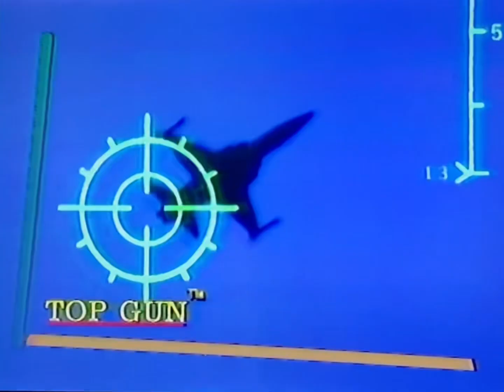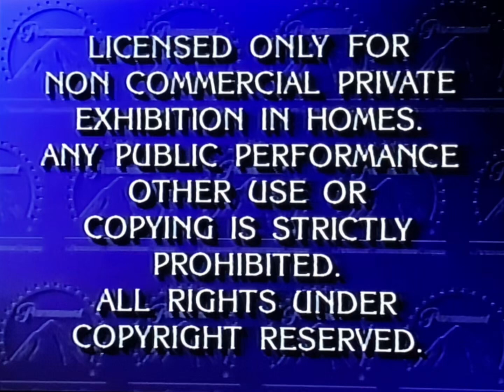Opening to The Hunt for Red October 1990 VHS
List of previews:
1. Coming Attractions bumper
2. Paramount’s Great Movies, Great Price trailer
3. Feature Presentation bumper/Warning screen
4. Paramount logo

RD: October 22, 1990